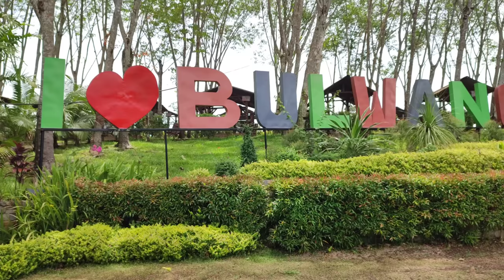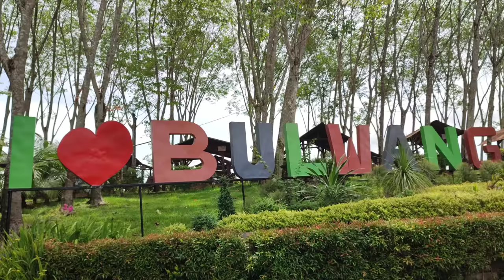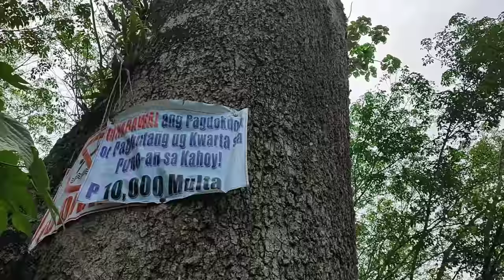Travel Vlog: Exploring Bulwang Spring Resort in Antipas | Tipid Traveller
Hey! We are a couple traveler who aims to Travel on a Budget. We believe that "TRAVEL NOW or REGRET LATER".

How to get to Bulwang Spring Resort?
* Davao to Kidapawan 3-4 Hours (Bus Fare php 260)
* Kidapawan to Antipas 1hour-1 hour and 30 Mins. (Habal-Habal Motor 300-400 estimated only)
* Kidapawan to Antipas 1 hour - 2 hours (Jeepney - Im not sure sa pamasahe at hindi ko din siya nirerecommend kasi minsanan lang ang Biyahe baka mahirapan kayo pag-uwi niyo)
What to expect in the Resort?
* Fresh Water from Spring or Tubod
* Quite Place ideal for Relaxation and away from the City Life
* Affordable place to visit with Family and Friends
* 2 Swimming Pools with Fresh water from the Big Tree or Tubod
* Fresh Air and Solemn Place to Stay
Note:
* Always ask for directions in the Locals para turuan nila kayo kasi medyo papasok ang lugar baka mawala kayo.
* Bring your own Cook Food is Strictly Recommended since walang mga restaurant sa resort, pwed dn naman magluto sa loob ng resort. Only 1 Sari-Sari Store ang nasa resort at malayo siya sa Palengke kaya dapat magdala kayo ng sarili niyong Foods.
*No corkage sa food. Bring all you want

Bulwang Spring and Resort - Officail Page  do your own research sa kanilang page para mas malaman niyo ang mga detalye.